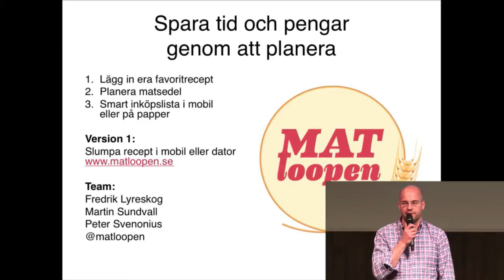24hbc 2012 - Matloopen